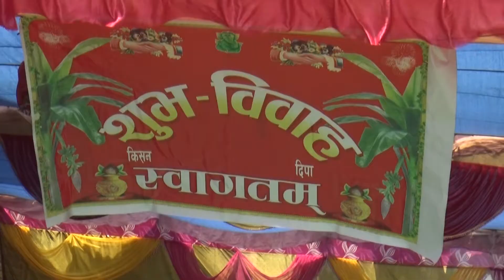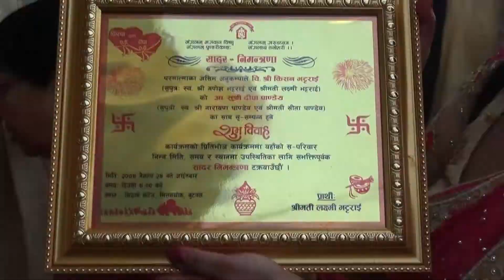St. Bright Digital...Kishan weds Deepa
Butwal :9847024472